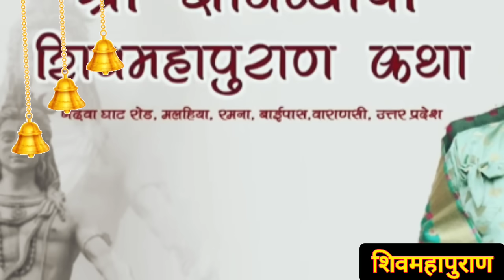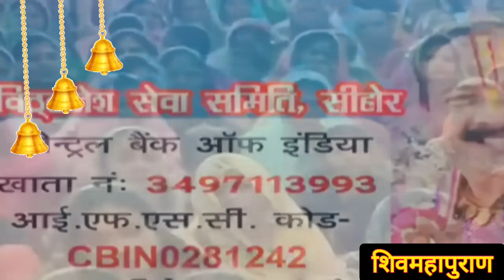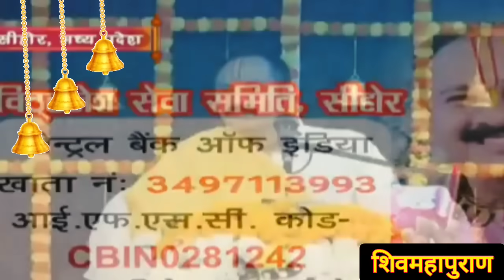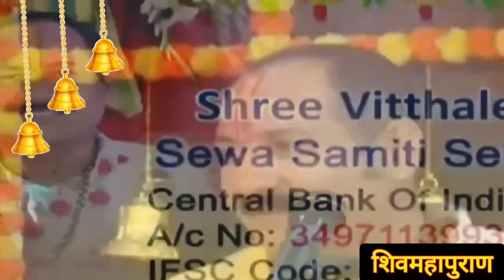Live🔴||20 अक्टूबर 2024||श्री करवाचौथ शिव महापुराण कथा||पूज्य पण्डित प्रदीप जी मिश्राshivpuran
Cover Topic✨✨

pradeep mishra upay for students

pradeep mishra upay for marriage

pradeep mishra upay for money

pradeep mishra upay for health

pradeep mishra upay for job

pradeep mishra upay for fever

Qpradeep mishra upay bataiye

pradeep mishra upay bataye

pradeep mishra upay for home

pradeep mishra totke
pradeep mishra ke totke bataye

pradeep mishra ji totke

pradeep mishra ji ke totke pati patni

pradeep mishra ji ke totke for

exam pradeep mishra ji ke totke normal

delivery pradeep mishra ji ke totke shadi

ke liye

pradeep mishra ji ke totke bache ke liye

pradeep mishra ji ke totke padhai

pradeep mishra ji ke totke job ke liye

Job Pane Ke Upaye Pandit Pradeep Mishra Sehore Wale

pandeet pradeep mishra upay

pandeet pradeep mishra job upaye

1)This video has no negative impact on the original works (It would actually be positive for them)

2) This video is also for teaching purposes.

3) It is not transformative in nature.

4) I only used bits and pieces of videos to get the point across where necessary.